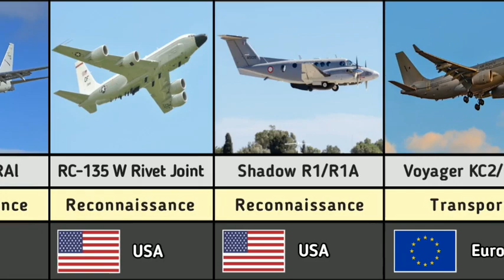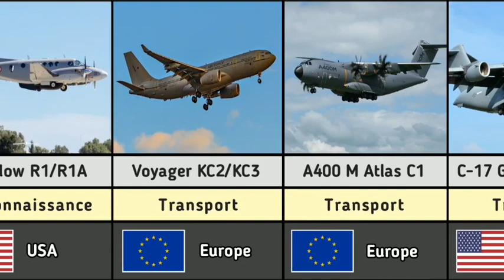List of Royal Airforce Aircrafts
List of Royal Airforce Aircrafts#uk#airforce